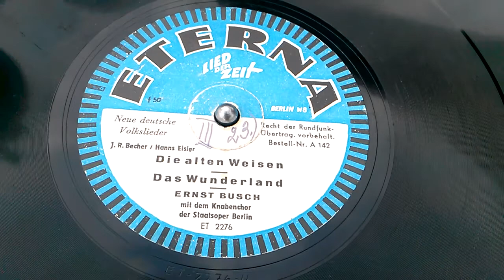Ernst Busch - Die alten Weisen - Das Wunderland - 78 Rpm Grammophon - Propaganda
Propaganda
Mit dem Knabenchor der Staatsoper Berlin.
Eterna lied der Zeit / Neue Deutsche Volkslieder - Made in DDR ca 1950.
MfG aus Mieming in Tirol